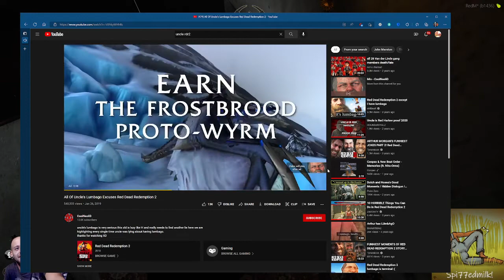MannyontheSpot - Paqui One Chip Challenge 2022!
Mid stream we had our shot at the 2022 Paqui One Chip Challenge! -